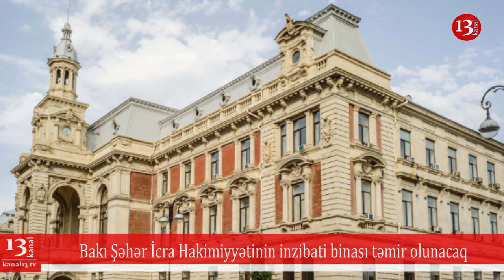Əli Nağiyevin yerinə yeni təyinat:Yeni müavin kimdir?, Yardım marafonu davam etdiriləcək 29.06.2019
Bakı Şəhər İcra Hakimiyyətinin inzibati binası təmir olunacaq.

Qaynarinfo xəbər verir ki, artıq binanın təmiri ilə bağlı tender elan edilib.

Təmir-bərpa işlərini həyata keçirəcək şirkət qarşısında tarixi binanın xarici və daxili görünüşünə xələl gətirilməməsi əsas tələb kimi qoyulub.

Xatırladaq ki, bina Bakı Şəhər Dumasının sifarişi ilə 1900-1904-cü illərdə polyak memar İosif Qoslavskininlayihəsi əsasında barokko üslubunda tikilib. Bu, memarın son əsəri olub.

Bina Nazirlər Kabinetinin 2 avqust 2001-ci il tarixli, 132 nömrəli qərarı ilə ölkə əhəmiyyətli memarlıq abidəsi kimi qeydiyyata alınıb.

[20:34, 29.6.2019] lamiye 13: Bu gün "Azərbaycan” İstilik Elektrik Stansiyasının (İES) transformatorunda nasazlıq yaranıb və dərhal aradan qaldırılıb”.

Bunu "Report”a "Azərenerji” ASC-nin media mərkəzinin rəhbəri Teymur Abdullayev deyib.

T.Abdullayevin sözlərinə görə, respublikanın elektrik enerjisi təchizatında heç bir problem yaranmayıb.

Fövqəladə Hallar Nazirliyinin mətbuat xidmətindən bildirilib ki, stansiyada xırda texniki hadisə olub: "Heç bir ciddi müdaxiləyə ehtiyac olmayıb. Hadisənin qarşısı dərhal alınıb və problem aradan qaldırılıb”.
[20:34, 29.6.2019] lamiye 13: Baş prokuror yanında Korrupsiyaya qarşı Mübarizə Baş İdarəsinin rəis müavini vəzifəsinə təyinat olub.

Oxu.az-a istinadən xəbər verilir ki, bununla bağlı müvafiq əmri Baş prokuror Zakir Qaralovimzalayıb.

Əmrə əsasən, bu vəzifəyə Fuad Rəsulov təyinat alıb. O, bundan əvvəl İdarənin Əməliyyat təminatı şöbəsinin rəisi işləyib.

Qeyd edək ki, uzun illər Baş prokuror yanında Korrupsiyaya qarşı Mübarizə Baş İdarəsinin rəis müavini vəzifəsində Əli Nağıyev çalışıb. Prezident İlham Əliyevin 20 iyun tarixli sərəncamı ilə Ə.Nağıyev Dövlət Təhlükəsizliyi Xidmətinin rəisi təyin olunub.
[20:34, 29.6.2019] lamiye 13: İyunun 28-də polisin Müsavat Partiyasının mənzil-qərargahına müdaxiləsi nəticəsində "Həmrəylik marafonu"nun baş tutmamasına baxmayaraq, onun təşkilatçıları siyasi fəalların cərimələrinin ödənilməsi üçün vəsait toplanmasını davam etdirəcəklər. Bu barədə Turan-a marafonu təşkil edən Repressiyalar və İşgəncələr Əleyhinə Komitənin koordinatoru Oqtay Gülalıyev bildirib.

Onun sözlərinə görə, marafon AXCP lideri Əli Kərimli Müsavat Partiayasının ofisi önündə saxlandıqdan bir saat sonra dağıdılıb.

"Aksiyada məqsəd qanunsuz və ədalətsiz olaraq inzibati qaydada cərimələnmiş adamlara yardım etməkdir. Ötən ilin noyabrından 60-dan çox adam təxminən 11 min manat (6600 dollar) cərimələnib. Üstəlik, adamları təkcə etiraz aksiyalarında iştiraka görə yox, həm də Şəhidlər Xiyabanını kollektiv ziyarət etdiklərinə, həbsdə olan fəalların işləri üzrə proseslərə getdiklərinə görə cərimə ediblər", - O.Gülalıyev deyib.